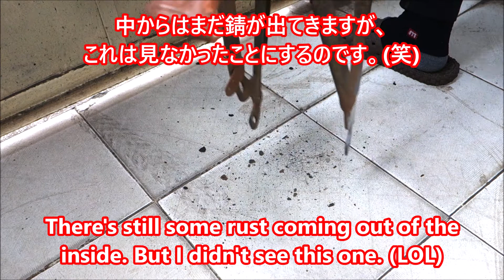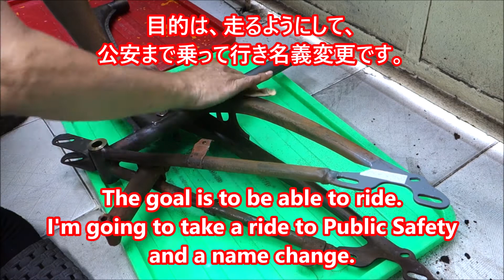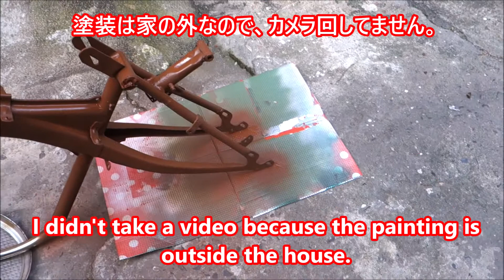Mobylette AV44 restoration #19 Paint Part 2 フランス製自転車バイクのレストア 19 塗装 Part2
どうも、ベトナム在住の浮津です。
以前、レストアできずに放置してしまったフランス製の原動機付自転車
Mobylette AV44
再度レストアにチャレンジします。

今回は19回目。

缶スプレーでのフレーム塗装。
かなりいいかげんな塗装です。

なお、塗装は野外塗装なので、塗装中の動画は無いです。

Mobylette AV44 restoration #1 Take it out and wash

Mobylette AV44 restoration #2 Engine Disassembly first part

Mobylette AV44 restoration #3 Engine Disassembly last part

Mobylette AV44 restoration #4 Engine assembly will be done in the shop

Mobylette AV44 restoration #5 Attaching the pedals

Mobylette AV44 restoration #6 Fender mounting

Mobylette AV44 restoration #7 Engine installation and starting

Mobylette AV44 restoration #8 Brush painting of wheel rims

Mobylette AV44 restoration #9 Tire change First part

Mobylette AV44 restoration #10 Tire change Last Part

Mobylette AV44 restoration #11 Small details maintenance Part 1
フランス製自転車バイクのレストア 11 細々とした整備　パート１

Mobylette AV44 restoration #12 Small details maintenance Part2
フランス製自転車バイクのレストア 12 細々とした整備　パート２

Mobylette AV44 restoration #13 Gasoline Tank Rust Removal Part 1

Mobylette AV44 restoration #14 Gasoline Tank Rust Removal Part 2

Mobylette AV44 restoration #15 I'll take it apart once

Mobylette AV44 restoration #16 Frame Repair Part 1

Mobylette AV44 restoration #17 Paint Part 1

Mobylette AV44 restoration #18 Frame Repair Part 2

Mobylette AV44 restoration #19 Paint Part 2

Mobylette AV44 restoration #20 Assembly Part 1

Mobylette AV44 restoration #21 Fender & Carrier Brazing
フランス製自転車バイクのレストア 21 フェンダー＆キャリアーのロウ付け　半分失敗

Mobylette AV44 restoration #22 Metal putty & Paint

Mobylette AV44 restoration #23 Assembly Part 2

Mobylette AV44 restoration #24 Assembly Part 3

Mobylette AV44 restoration #25 Assembly Part 4 Finished!

Hi, my name is Ukitsu and I live in Vietnam.
A French motorized bicycle that I couldn't restore before
Mobylette AV44
I will try to restore it again.

This is the 19th time.

Frame painting by can spraying.
It is quite a lazy painting.

There is no video of the painting process as it was done outdoors.

BGM　フリー音源　Free sound sources

0:00　フレーム塗装
0:40　塗装前にカバーの取り付け確認
2:15　下処理
4:19　サフェーサー塗装
6:29　本塗装